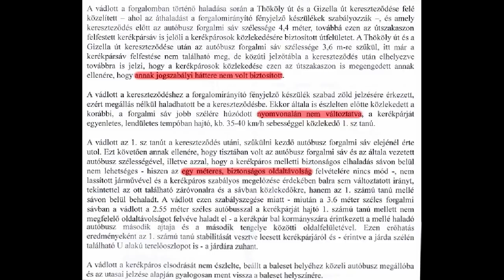Az ítélet - The result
A piros kiemeléseket én tettem rá utólag.

Az előző tárgyalás után (amin tanúként résztvettem lejegyeztem néhány benyomásomat. Változtatás nélkül idézem úgy, ahogy anno leírtam

* A védelem felrótta, hogy a szélén mentem, követve az út ívét, így megtéveszthettem a sofőrt, aki joggal hihette, hogy a járdára akarok felmenni.

* Védő: a KRESZben a zavarás fogalma a kerékpárosokra vonatkozik, mert lassúak és zavarják a buszt (menetidő, stb). A mopedesek pl nem zavarják, mert azok tudnak gyorsan menni, bár max 40-nel mehetnének, de tudjuk (cinkos mosoly), hogy mennek azok 50-60-nal is, így nem zavaróak.

* A videót nézve, mikor már fekszem a földön és nyöszörgök, a védő megjegyezte, hogy ez már nem tartozik a balesethez, minek hallgatjuk ezt a nyöszörgést.

* Felmerült a közútkezelő felelőssége, mert szabálytalan a kiképzés (9.8. Autóbuszsávban kerékpáros közlekedés akkor engedhető meg, ha az autóbuszsáv szélessége eléri a 4,25 m szélességet vagy a csúcsidei autóbusz forgalom kisebb, mint 30 autóbusz/óra.). Egyetlen felszólalásom is erről szólt, hogy egyetértettem a védővel, nem jó a kialakítása annak a szakasznak, "bele van kódolva a baleset lehetősége".

* Tanú: Nem működtem együtt a buszsofőrrel, nem követtem el mindent, hogy elkerüljem a balesetet. Szerencsére a kerékpárosok többsége már felismeri, hogy a busz 20 tonna, és ennek megfelelően együttműködőek, nem úgy, mint én.

* Védelem CD-re kiírt videókat, pl Totális centizés 2, Déjá vu . Ezzel azt kívánták demonstrálni, hogy én nem működök együtt a buszsofőrökkel, mert nem lassítottam le annak érdekében, hogy ő vissza tudjon sorolni a sávjába. Természetesen a káromkodás is micsoda dolog.

* Amikor szóba került a visszapillantó hiánya, a bírónő közölte, hogy ő is szokott kerékpározni és neki sincs tükre. Erre a védő azt mondta, akkor a bíróság elfogult, mert a bírónő is kerékpározik.

* A védelem kifogást emelt a nyomozás során taxiköltségként elszámolt 15000 Ft kapcsán. Nem tartják elfogadhatónak az összeget.

In a nutshell:
The bus driver was found quilty of careless driving, fined for almost 1000 EUR payable in monthly rates.

My highlighted parts:
 - The infrastructure in not in accordance with the Hungarian guidelines for bus-cycle lanes (that was the only part where I spoke up agreeing with that, as accidents were coded into the infrastructure).
 - I maintained a steady course.
 - There is a 1 metre requirement for distance when overtaking

* The defence said it was an error to stay right at the kerb because this way the bus driver could have easily thought I wanted to continue on the pavement.

* Defence: The Highway Code states, cyclists must use the bus lane without interfering with the buses. Cyclists are slow hence they are interfering with the buses unlike scooters, although there is a 40 km/h limit for them, but we all know (wink smile) they do reach 60 km/h.

* While watching the video, at the part where I was laying in agony on the ground, the defender made a remark: why are we watching this whimper, it has nothing to do with the accident.

* Witness: I wasn't cooperating with the bus driver, because I didn't slow down for him to help finishing the overtake. Luckily most cyclists do realise nowadays that the bus has 20 tonnes of mass and unlike me, they respect that.

* I had no mirror at the time. The judge said she cycles too and has no mirror either. The defence said the judge was biased towards cyclists because of that.